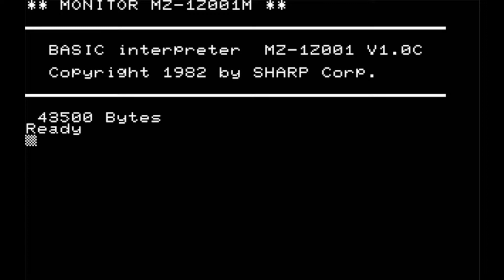Mock In Dynamite House/Mockのダイナマイトハウス (Sharp Mz-2200, 1984, Ookado/Kazuhiro Yunoki)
This is Mock In Dynamite House/Mockのダイナマイトハウス for the Sharp Mz-2200 and it the music is really good, and the gameplay is more solid than ever.